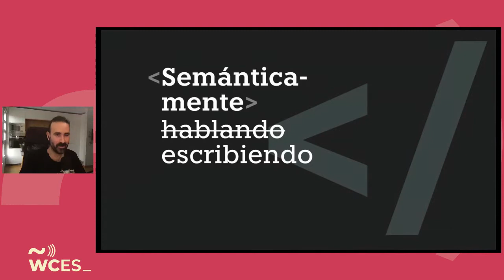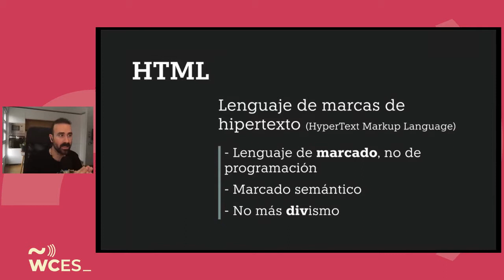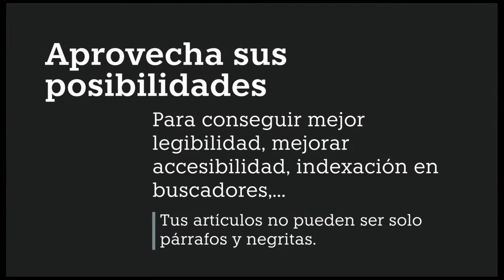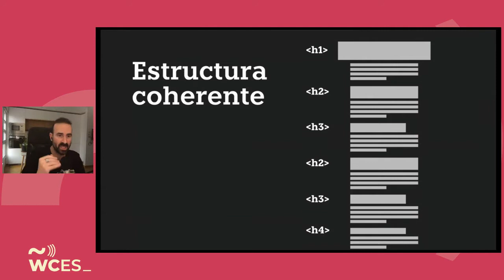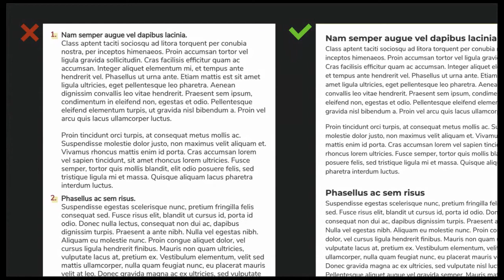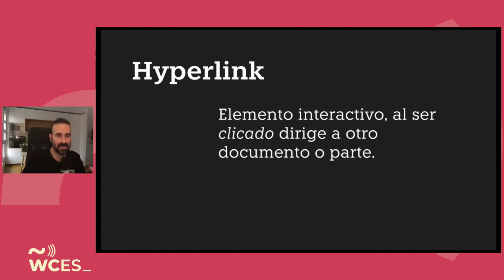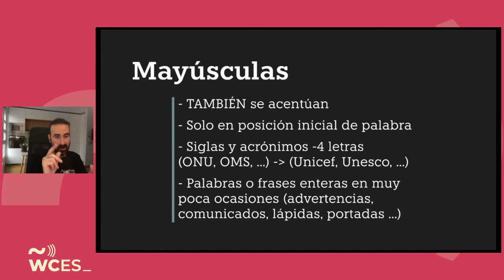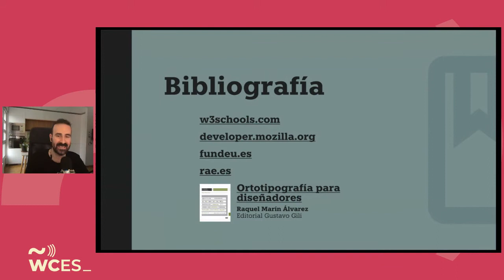Roberto Tuñón: Semánticamente hablando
Una reflexión sobre la creación de contenidos y el marcado semántico.

En mi día a día trabajando en proyectos online veo un montón de situaciones en las que la coherencia semántica se ve pisoteada, bien sea por la manera de enfocar/redactar los cotenidos, bien sea por el marcado «antisemántico» que muy habitualmente se aplica a los mismos.

Realizaré una breve exposición sobre qué es el marcado semántico, qué posibilidades nos ofrece y por qué es importante. Combinada con una guía sobre coherencia a la hora de crear y redactar contenidos.

SPEAKERS
Roberto Tuñón